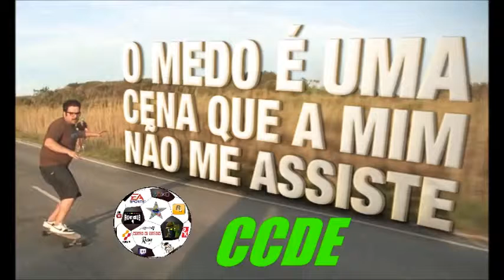CCDE Sai da Frente Guedes XD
Puto o medo é uma cena que a mim nao me assiste